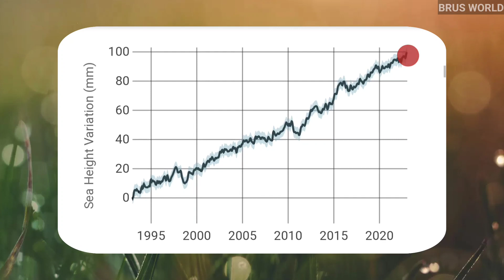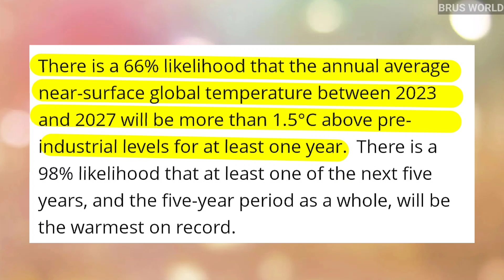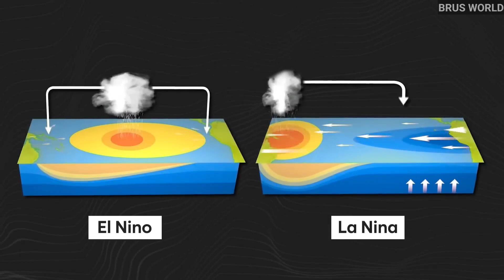ALERT!! The END of world is coming || The end of world in 2027 || EL NIÑO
Big update! Scientists confirms, Earth is going to destroy in 2027.
Hello friends and there big update regarding our mother earth is dying because of increasing global warming, as we know that in the present days our earth is facing with global warming because of we humans are just exploiting earths nature in very large scale, we humans for our selfish material simultaneously cutting trees and doing deforestation with so much pollution so, now it's time for earth. In the coming days we will see floods and forest fire in large scale and at the end this era will end with Ice Age to know more watch this full video by brus world.

era of global boiling
weather pattern
the era of global boiling has arrived
global boiling
extreme weather
sea level rise
climate
environment
effects of global warming
global warming news
global warming effects
climate change
global warming
Climate change impacts
Biodiversity
Environmental challenges
Ecosystems
Climate change
Impact on Earth
Global warming
weather report
weather
india climate
india
earth
science experiment
disaster
earthquake
walker circulation
climate
IMD
trade winds
pacific
gilbert walker
enso el nino southern oscillation
southern oscillation
el nino and la nina explained
la nina
what will el nino do to earth
el nino
what will el nino do to earth in 2024

Thank you ll